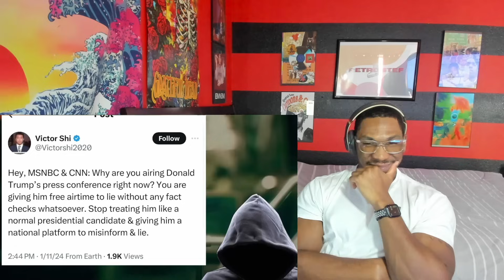HUGE BACKFIRE!? You Won’t BELIEVE What This Tweet From AG Letitia James Just Did To Her Trump Case!!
Rumble: RetroStef